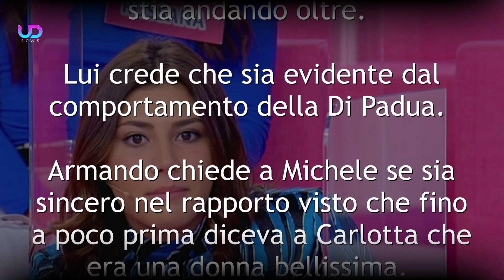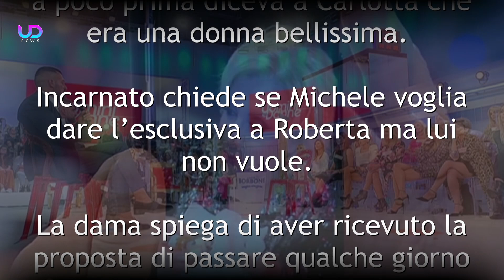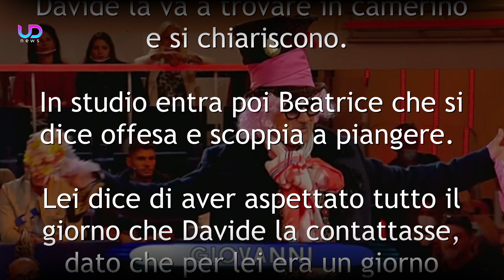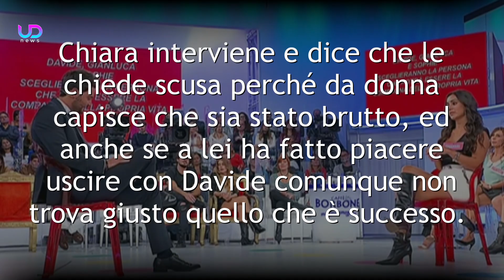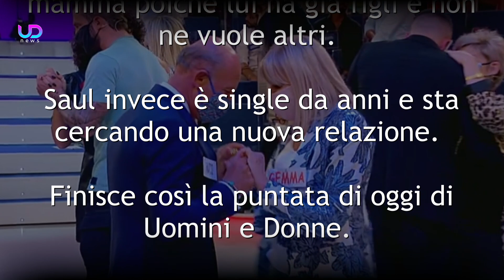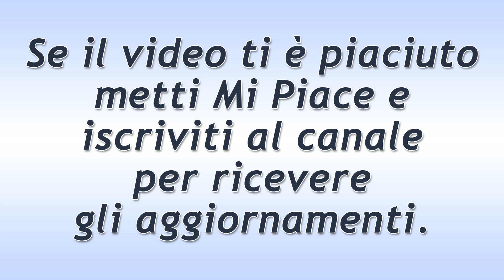Uomini e Donne, Puntata di Oggi: Gemma Presa Da Mario!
Uomini e Donne, puntata di oggi: Davide promette a Beatrice di uscire con lei il giorno del suo compleanno ma va in esterna con Chiara. Intanto Gemma inizia ad approfondire la conoscenza con Mario...

Nella puntata quotidiana di Uomini e Donne si è parlato a lungo del Trono Over ma anche di quello Classico. In particolar modo, Davide ha deciso di uscire con Chiara, non presentandosi così all'esterna che aveva promesso a Beatrice.

Ecco cosa è successo nella puntata di oggi a Uomini e Donne!